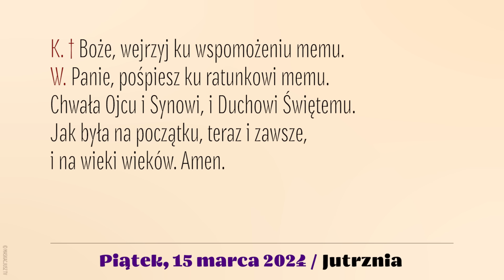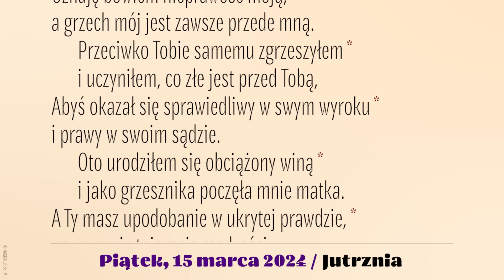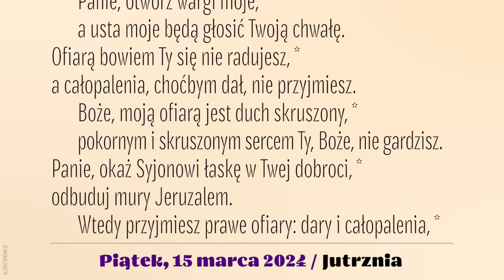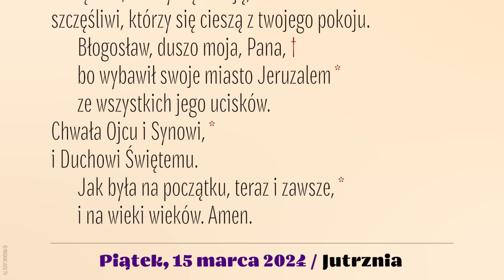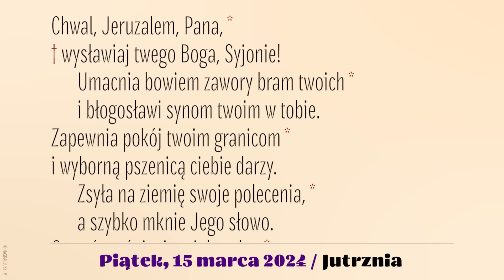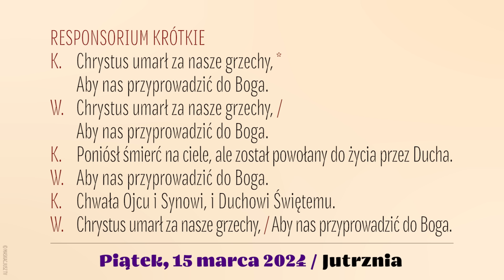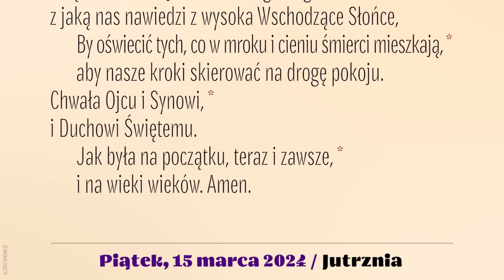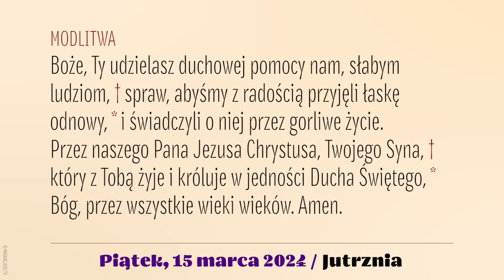Jutrznia | 15 marca 2024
Brewiarz | Jutrznia
15 marca 2024
IV Tydzień Wielkiego Postu
Piątek

Śpiew: Rafał Maciejewski
Lektor: Łukasz Głowacki
Montaż: MASKACJUSZ TV